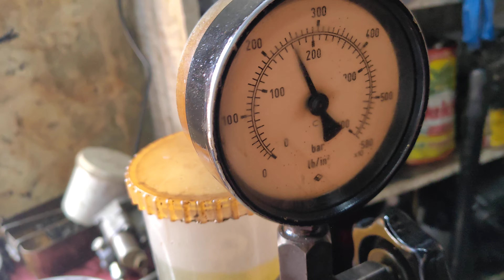how to mazda t3500 new nozzle install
mazda t3500 nozzle repair
Mazda t3500 injector work
Mazda 3500 new nozzle
Mazda t3500 injector pitting
007 nozzle
007 injector
Vertex nozzle
Vertex injector